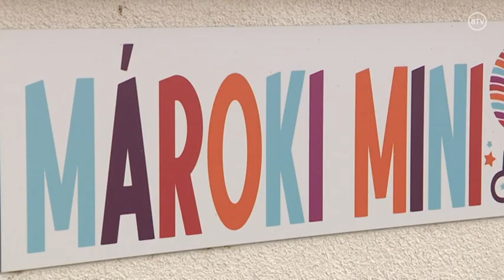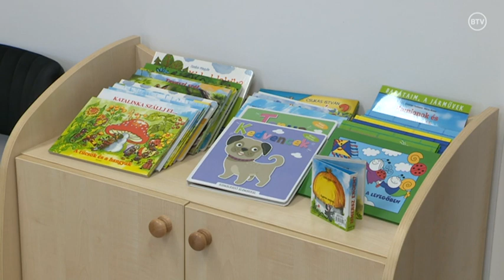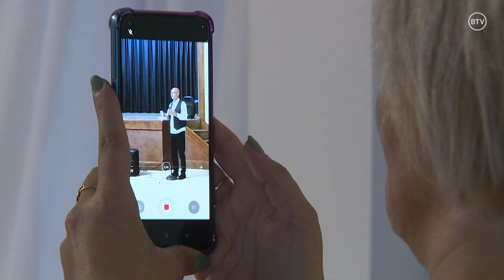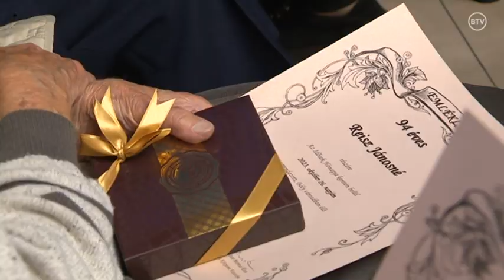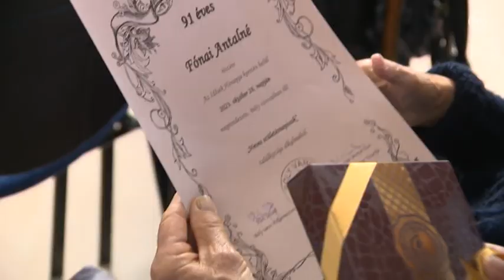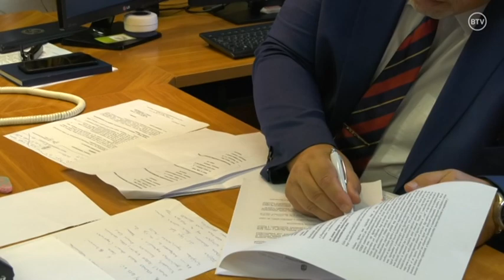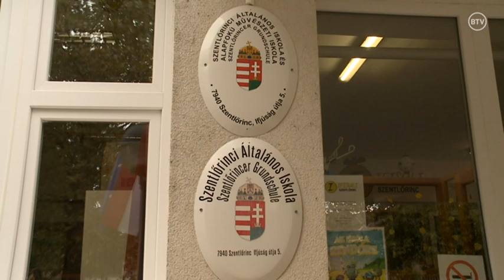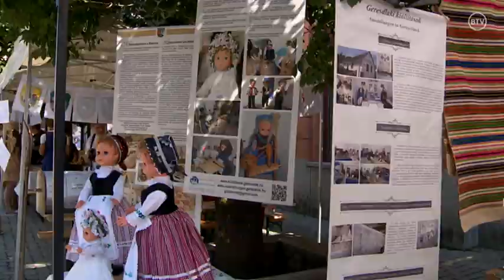Napjaink-közéleti magazin 2023. október 30.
00:00 Minibölcsőde Márokon
07:32 Jeles születésnaposok köszöntése
17:31 Szederkényi nyugdíjas nap
32:22 Kézműves vásár az Erzsébet Vigadóban
42:12 Megyenap Siklóson
57:43 Halottak napja és mindenszentek